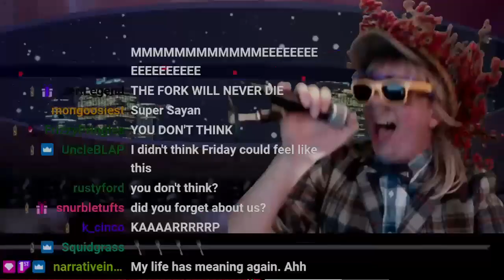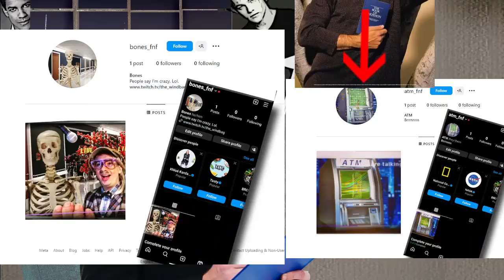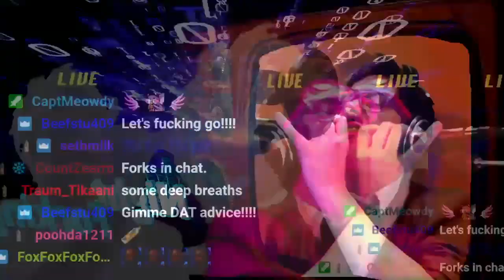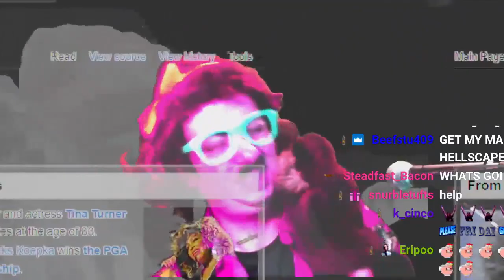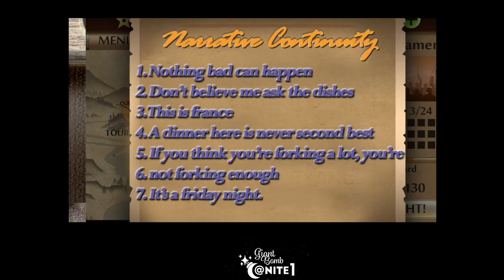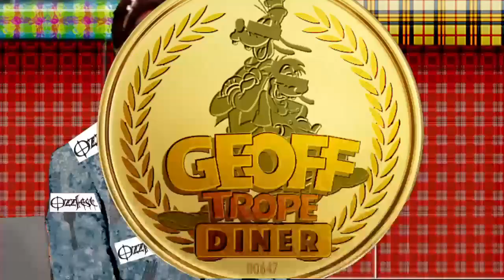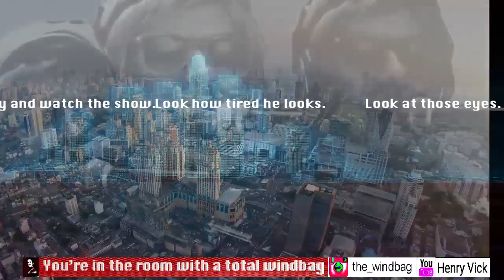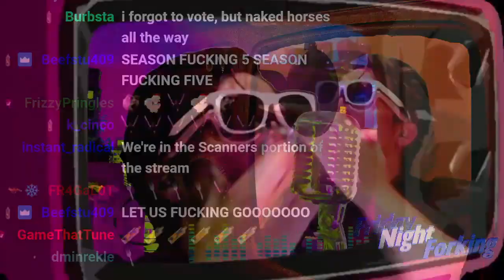Friday Night Forking / Series #1 Season 5 clips compilation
Thanks clippers! I hit the chapter limit so it's missing the last ones.

00:00:00 I didn't think I could Fork anymore- YOU SHOWED ME
00:00:59 Season Fii iiiiiii iiiiiiiiive
00:01:59 Tips to fair and square win your crush! Let it be known that you are seriously DTF (down to Fork)
00:02:59 I go “here comes the choo choo train” as I feed you a finger
00:03:59 Is anyone in charge of Denim Date?
00:04:59 I ain't afraid of no pens from the bank.
00:05:17 I’m eating a $2 frost bitten beef pot pie, playing animal crossing, and forking. Life is good.
00:06:17 second wind celebrity teeth for cannibal curious denim dates
00:07:09 AI face success
00:07:56 that's the power of interactivity... and love!
00:08:11 Just a guy like you (eat that mic)
00:09:02 Narrative continuity
00:09:24 sacred sectret lair of secrets
00:10:14 cage of secretes
00:10:56 no matter how small they are
00:11:36 THIS IS SICK SICK SICK
00:12:36 Here's where the loop begins- I recorded this yesterday in my basement
00:13:34 Fork your mother, fork your father! Fork you, pay me!
00:14:25 I know I am, I'm a prince! I'm a prince, that's right
00:15:25 I'm your Cage, baby (let's get nuts tonight) Remember me now, remember me later
00:16:25 Oh, go fork yourself! Bingo bango, showed that guy
00:17:22 sidehost has 7 kids. it's cannon now
00:17:40 That was the worst face touch you've ever done! (goodnight sweet prince)
00:18:35 when you feel like something's wrong with ya
00:19:34 the riddle of time
00:20:34 s4xton
00:20:48 Castle downs castle downs.
00:21:21 dustbusters and dildos
00:21:46 enemas. catheters. castle. downs
00:22:12 ERASE ALL YOUR DEBTS
00:22:42 LITHIUM AND NOTHING
00:23:33 our essence of nothing
00:24:01 The name's Dom
00:24:13 windbag professional gambler
00:25:11 I'm screwed
00:25:29 ride him all the way to the rails
00:26:26 guys please the freight elevator
00:27:00 I'm good at my job!
00:27:42 EMPLOYEE OF THE MONTH !
00:28:00 GETTIN' PENS FROM THE BANK
00:28:51 i think i showed myself very well
00:29:48 do you mind?
00:30:07 a little he-he-he-he-he-helpful boyy
00:31:05 help me be a little helpful BANGER
00:32:05 SNOD GRASS AD
00:33:05 What are you
00:33:38 mmmm~ delicious~
00:34:38 awful
00:35:35 feel free to touch your face
00:35:52 Let me in your robot body
00:36:52 Mom call!
00:37:52 taunting loonkito
00:38:22 fork off!
00:39:00 could have been me, but what if it was you
00:39:56 echooooooooo
00:40:26 BEEF
00:41:26 WE DID IT
00:42:23 Cliffhanger
00:43:16 Cold Sax
00:43:56 Puppet content
00:44:56 That's what a hellscape does
00:45:48 Windbaaaaaaaaaaaaaaaaaaaaaag
00:46:14 he's behind me smoochie
00:46:34 Last Friday Night Forking FOR A WEEK!!!
00:47:00 im blue blahblahbleedinblahden blue
00:47:59 Larrypicklejar
00:48:59 NarrativeIncontinuity, AKA WindMom's new friend!
00:49:59 Windbag admonishes Racket!
00:50:59 Wise words for lain, the future comedian and psychologist LAIN!!!
00:51:53 Last Friday Night Forking FOR A WEEK!!!
00:52:19 allstras chili
00:53:18 assfertaste!
00:54:14 common misconception
00:55:14 he went to hell, ring the bell
00:56:13 live from the smoke
00:57:13 GB - SGF 2023
00:59:59 modest
01:00:59 announcement
01:01:04 Disgusting AND impressive
01:02:04 Hot Toast
01:02:44 ohh yeeaaah hot pinocchio
01:03:05 That's how grateful I am to Giant Bomb!
01:03:35 ALL THE WAY UP NOW
01:04:31 mortal kombat injuries
01:05:29 paul, cut his mic
01:06:29 Horses know they're naked
01:07:29 Don't talk to me that way or i'll mute you
01:08:22 GEOFFCOIN
01:09:22 Pumpin' n Dumpin jam
01:10:22 on the way up&down
01:11:21 GEOFFCOIN IS WAAAAAAAAY UP
01:12:09 Eripoo orders geoffcoin!
01:12:56 wanna see the dubloooooooooooooon
01:13:49 Thanks Eisenhower
01:14:23 OoRacket gets a song!
01:15:23 f*ck around and find out on a friday night
01:16:14 just a nice little fork
01:17:12 i'll be broken again
01:18:12 paaaaaa
01:18:37 the rest